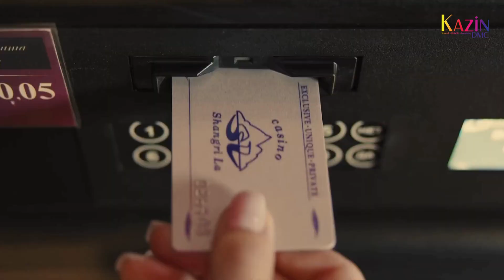Minsk: A timeless European gem!